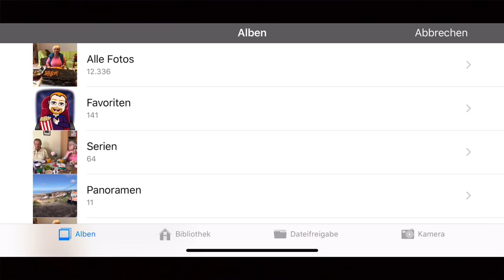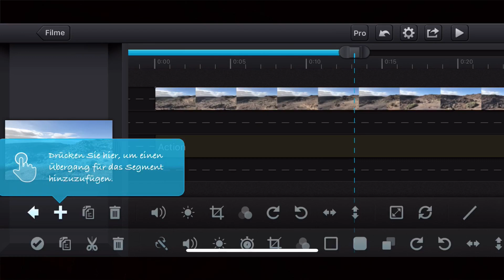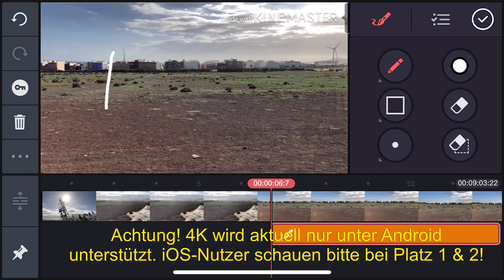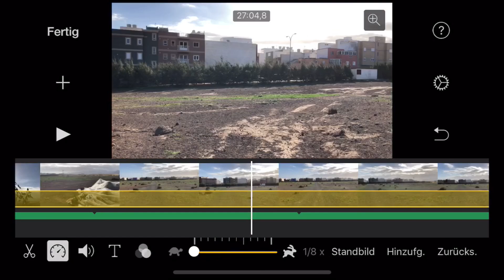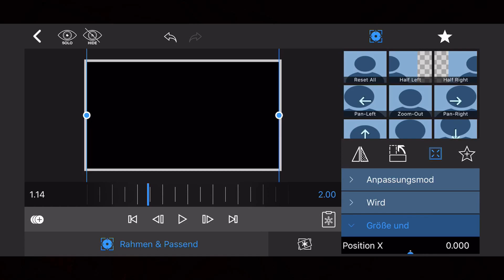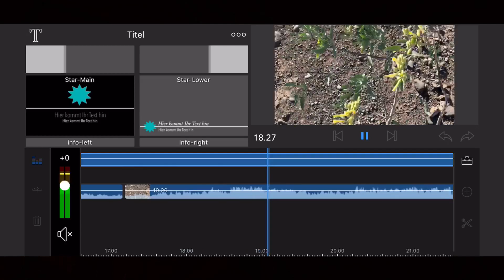Videos mit Handy bearbeiten: Die besten Apps zum Video schneiden I iOS, Android (LumaFusion, iMovie)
In diesem Video dreht sich alles um die besten Apps zum Video schneiden. Kann man Videos mit Handy bearbeiten? Was taugen LumaFusion, iMovie, Kinemaster, Cute Cut und Co? Und welches Betriebssystem eignet sich besser, wenn man auch auf dem Smartphone oder dem Tablet Videos schneiden und bearbeiten will? Fabian gibt euch einen Überblick über seine Favoriten für iPhone, iPad und Android.

Die Links zu den Apps:
Luma Fusion:

▬ Tubebuddy & Morning.fame ▬▬▬▬▬▬▬▬▬▬▬▬
Solltet ihr euch über die folgenden Links bei den Keyword-Tools anmelden, unterstützt ihr meine Arbeit:

▬ Social Media ▬▬▬▬▬▬▬▬▬▬▬▬▬▬▬

Beschreibung zuletzt bearbeitet am: 12. März 2018